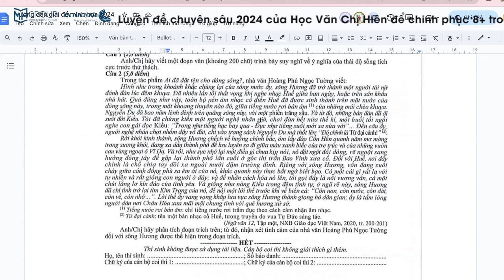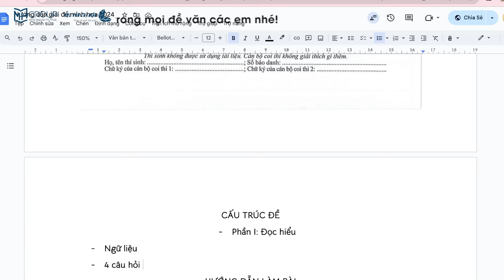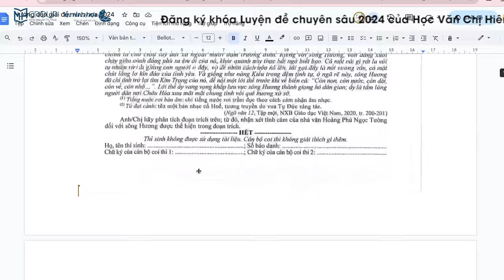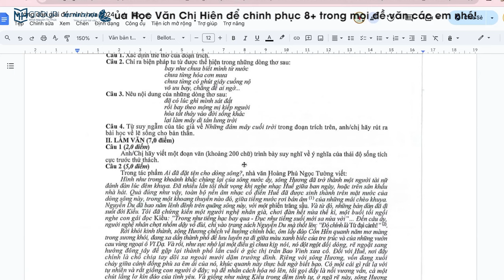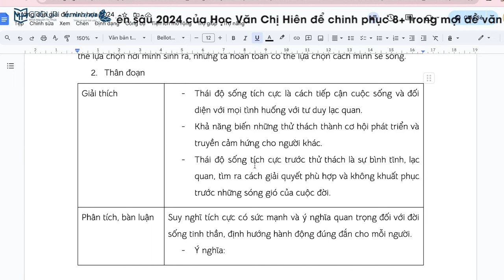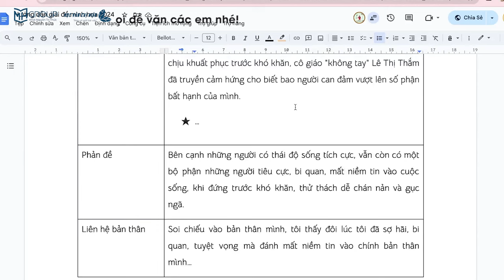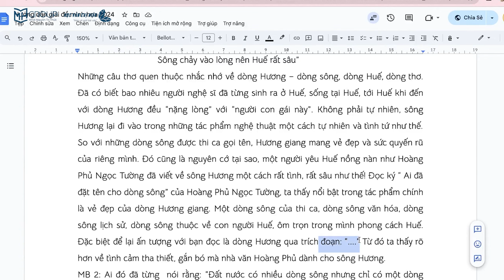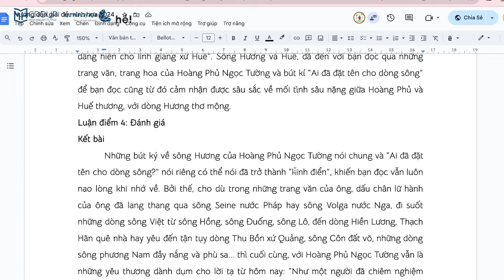GỢI Ý GIẢI ĐỀ MINH HOẠ MÔN NGỮ VĂN KỲ THI TỐT NGHIỆP THPT 2024 || HỌC VĂN CHỊ HIÊN